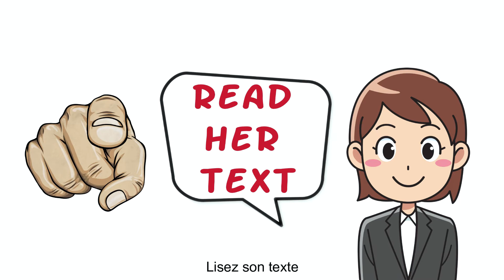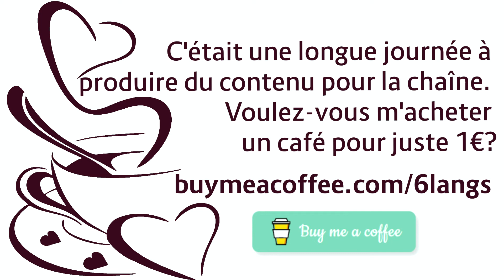Dialogue 1: It's nice to meet you (A1) [Practice English for free online] (sous-titres en français)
APPRENDRE LES LANGUES AVEC MONDLY PREMIUM - ACCÈS ANNUEL À 41 LANGUES (OFFRE SPÉCIALE PAR 6 LANGS : 20 % DE RÉDUCTION SUR LES 90 % DE RÉDUCTION OFFERT PAR MONDLY), À PARTIR DE 47,99€ POUR 38,39€

GAGNEZ $10 EN CRÉDITS POUR PRATIQUER AVEC UN VRAI PROFESSEUR SUR italki

C'ÉTAIT UNE LONGUE JOURNÉE À PRODUIRE DU CONTENU POUR LA CHAÎNE. VOULEZ-VOUS M'ACHETER UN CAFÉ POUR JUSTE 1 €?